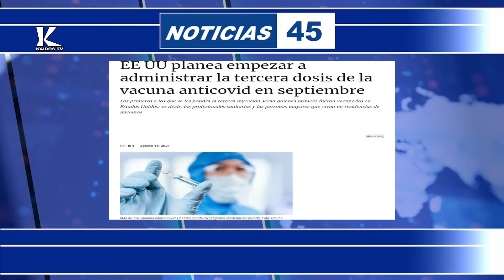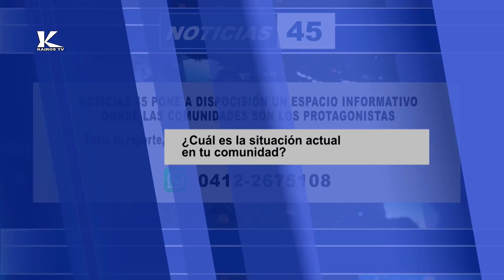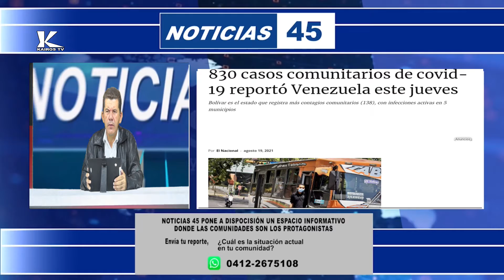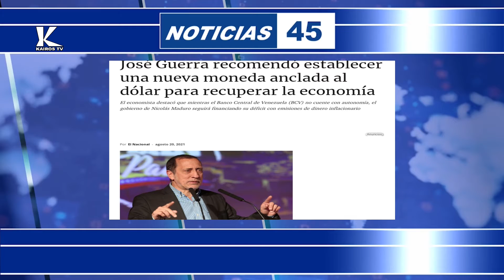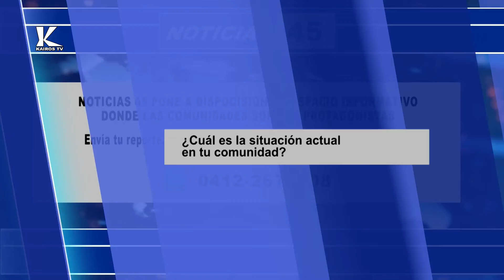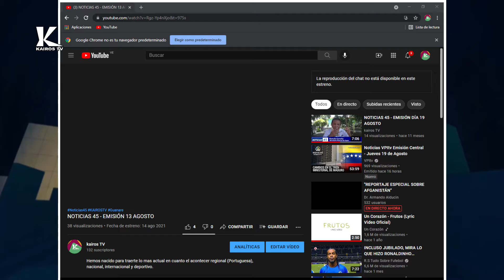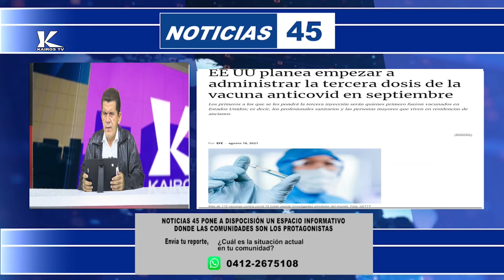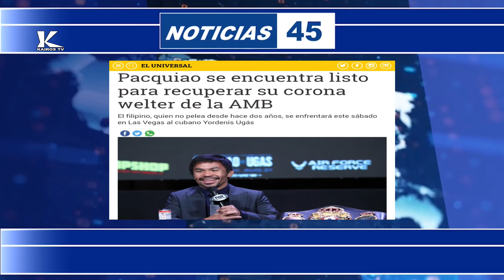NOTICIAS 45 - EMISIÓN 20 AGOSTO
Hemos nacido para traerte lo mas actual en cuanto el acontecer regional (Portuguesa), nacional, internacional y deportivo.